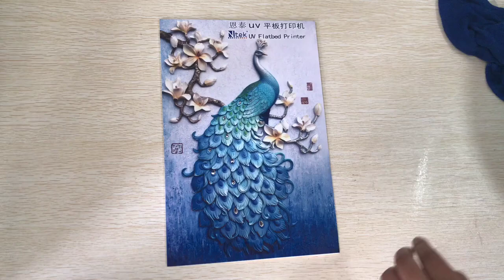PVC testing 3d embossing effect uv flatbed printer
Contact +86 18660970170 for price promotion